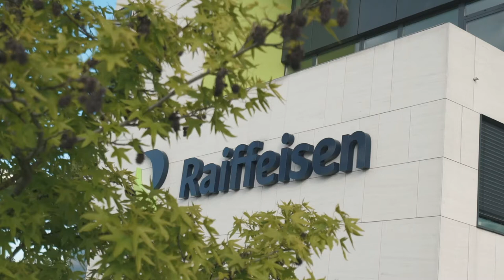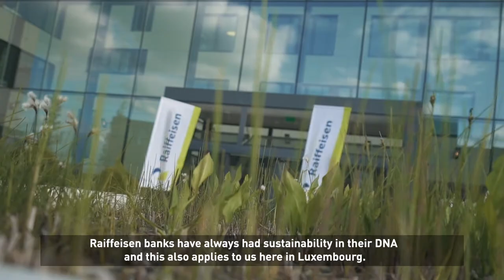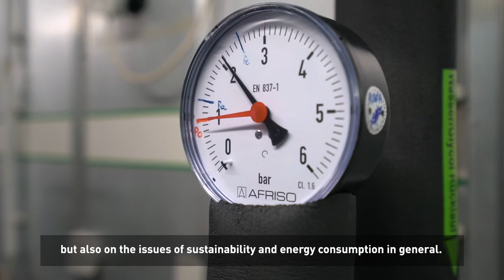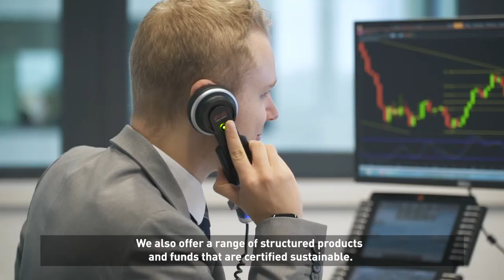Sustainability at Banque Raiffeisen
Interview with Guy Hoffmann, Patrick Borschette and Georg Joucken.